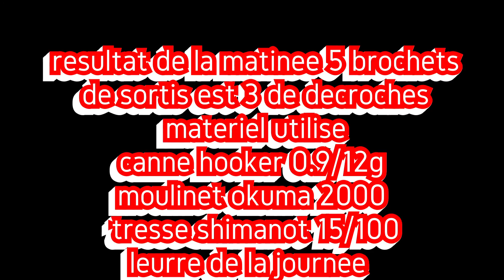ouverture du brochet 2017 au leurre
bonjour voila la vidéo de L'ouverture que j'ai fais dans les étangs de camon (80) aux leurre a regarder en H.D.
canne : Hooker 0.9/12g
moulinet : okuma 2000
tresse : Shimano 15/100
leurre : KEITECH easy shiner et 4 play soft
bonne video si sa vous a plus laisser un l'Ike.